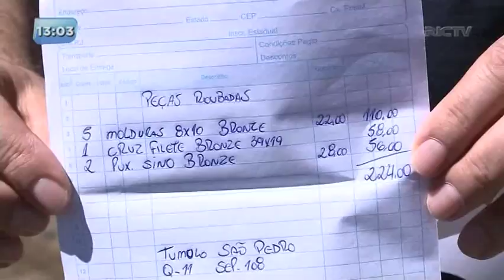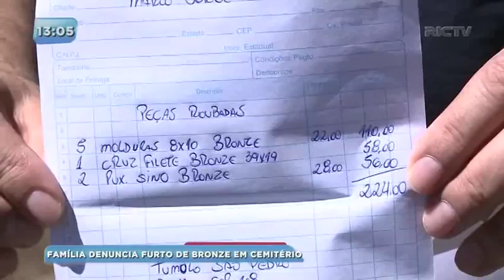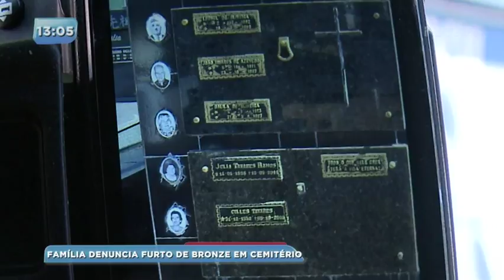Homem denuncia furto de peças de bronze de sepultura no cemitério São Pedro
O homem que foi visitar o tumulo da família no cemitério não encontrou as peças de bronze no local. Um boletim de ocorrência foi feito e segundo ele, outros proprietários também foram prejudicados.